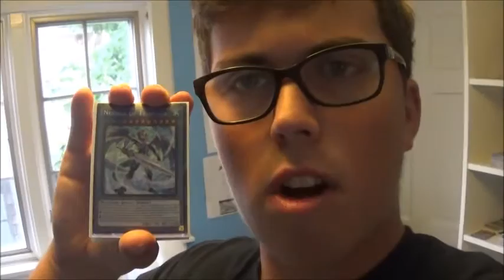Yu-Gi-Oh! Tai Lopez "In My Garage" Parody ft. Hanx-Saber